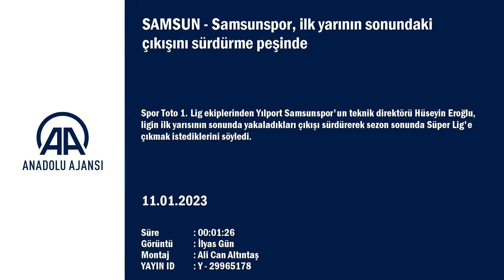Hüseyin Eroğlu: Devre arası transferlerden verim almak...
GÖRÜNTÜ DÖKÜMÜ :
- Samsunsporlu futbolcuların antrenman yapması
- Teknik Direktör Hüseyin Eroğlu'nun açıklamaları Samsunspor, ilk yarının sonundaki çıkışını sürdürme peşinde
- Teknik direktör Hüseyin Eroğlu:
- "Kazanmaya kaldığımız yerden devam edeceğiz ve sezon sonunda söz verdiğimiz gibi Süper Lig'e çıkacağız"
SAMSUN (AA) - Spor Toto 1. Lig ekiplerinden Yılport Samsunspor'un teknik direktörü Hüseyin Eroğlu, ligin ilk yarısının sonunda yakaladıkları çıkışı sürdürerek sezon sonunda Süper Lig'e çıkmak istediklerini söyledi.
Eroğlu, Nuri Asan Tesisleri'nde düzenlediği basın toplantısında, Antalya kampının çok verimli geçtiğini, hem fiziksel hem taktiksel hem de mental olarak iyi bir çalışma ortamı yakaladıklarını belirtti.
Antalya'da Bodrumspor ile hazırlık maçı yaparak takımın testten geçtiğini dile getiren Eroğlu, "Oyuncularımızın performansı yüksekti. Her açıdan lige konsantrasyonumuz yüksek. Bu kampın etkileri lige yansıyacak, bunu göreceksiniz." dedi.
Eroğlu, ligde 14 Ocak Cumartesi günü Altay ile sahalarında oynayacakları maçı değerlendirerek, "Altay, tecrübeli oyunculara sahip. Bana göre fena bir ilk yarı geçirmediler ama dersimizi iyi çalıştık. Gücümüzü sahada göstererek bu önemli maçtan galip ayrılmak istiyoruz. İlk yarıyı iyi bir çıkışla bitirdik. Kazanmaya kaldığımız yerden devam edeceğiz ve sezon sonunda söz verdiğimiz gibi Süper Lig'e çıkacağız." ifadelerini kullandı.

- "Sistem bizi başarıya taşıyacak"

Transferle çalışmaları hakkında bilgi veren Eroğlu, şunları kaydetti:
"Listemizdeki oyuncular Süper Lig'de forma şansı buluyor. Bu nedenle hemen almak konusunda sıkıntı yaşıyoruz. Başkanımız Yüksel Yıldırım ve icra kurulu üyelerimiz yoğun çaba harcayıp, titiz davranıyorlar. Samsunspor'un menfaatleri doğrultusunda hareket ediyorlar. Kısa zamanda ihtiyaç olan bölgelere takviye yapılacaktır. İlk yarıda yabancı kuralı nedeniyle lisansı çıkartılmayan Tomane, bizimle antrenmanlarda yer alıyor. Sağlık kontrollerinden geçen Moussa Guel de yarından itibaren çalışmalara katılacak. Devre arası transferlerden verim almak zordur. Nokta atışı yapmak lazım. Listemizdeki isimler alındığında daha da güçlü bir Samsunspor olacak. Sistem bizi başarıya taşıyacak. Bunu oyuncularımız çok iyi biliyor."